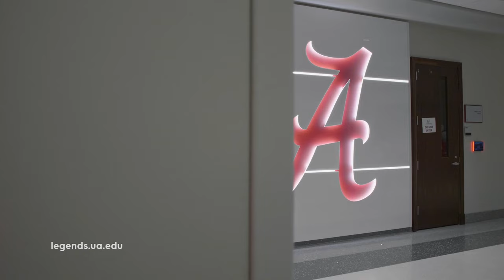Create Your Legacy: Isaiah Vasquez | The University of Alabama